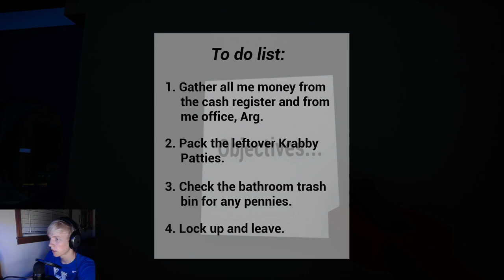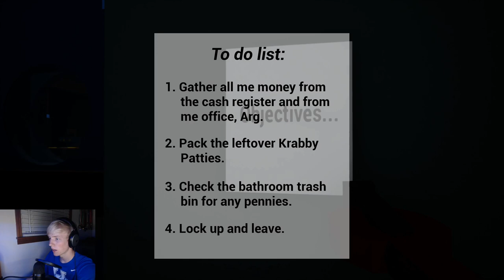3:00 AM at the Krusty Krab: Horror Game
A horror game based on the tv show spongebob squarepants actually scared me. I'm not going to think about that.